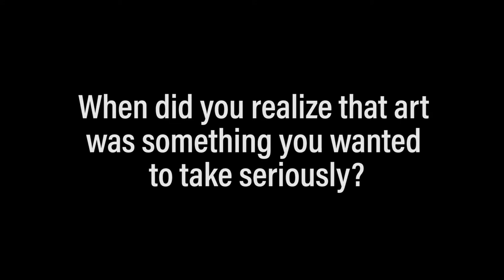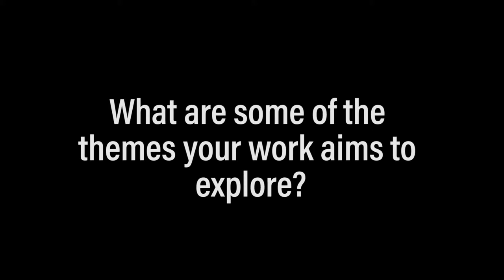GTK: CHIGOZIE OBI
Get into the head of figurative painter and graphic illustrator, Chigozie Obi as she takes us through her creative process and sheds light on her desire for me female figurative artists.